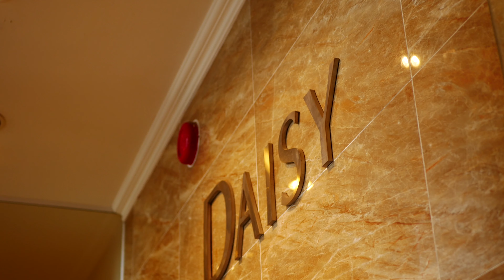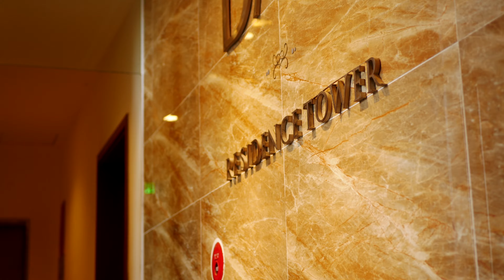[4K] Video 4K footage handheld (no-edited) from Panasonic Lumix G7 and Panasonic Lumix 25mm F1.7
Video footage quay trực tiếp từ Panasonic Lumix G7 và ống kính Panasonic Lumix 25mm f1.7 với chế độ Vivid không qua chỉnh sửa. Toàn bộ clip được quay bằng tay, không sử dụng tripod hay khử rung bằng phần mềm.
Các bạn có thể theo dõi nhiều bài đánh giá của mình hơn tại: